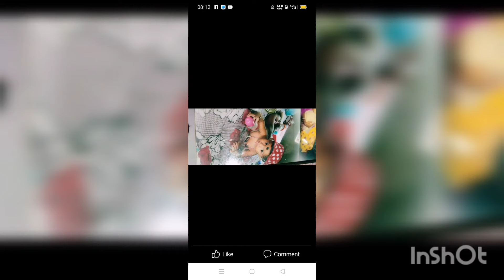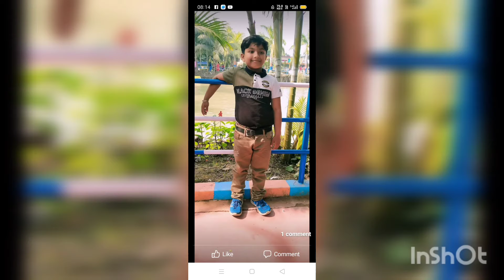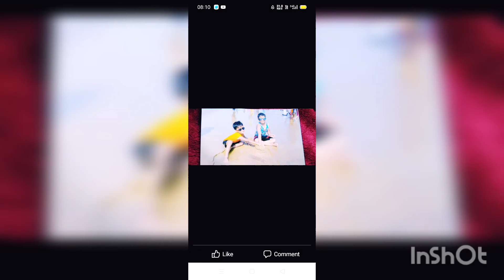Happy 😊 birthday baban sona .onk boro hou tumi @sayantanivlog.538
happy birthday baban onk kosto kore Toka pwa sobsomoi jno susto thakis onk boro manuser moto manush hou.